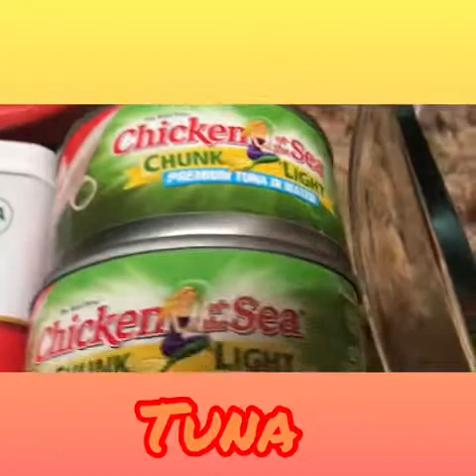Atún ala mexicana | Recetas de LiliAnna